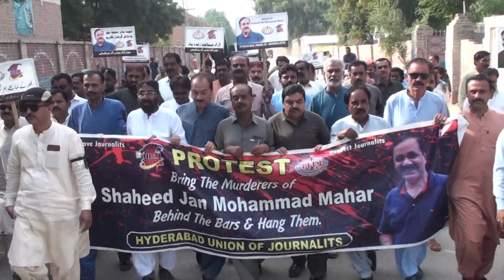NCTVNIAZCHANDIO# This is News Chanel, and Social content, like, share, and subscribe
This is news youtube channel, everyday we upload new true news and stories, so like and subscribe this channel., and do you have any them of story so you can comment and tell about these matter,
We will be attempt to try make that stories, thanks